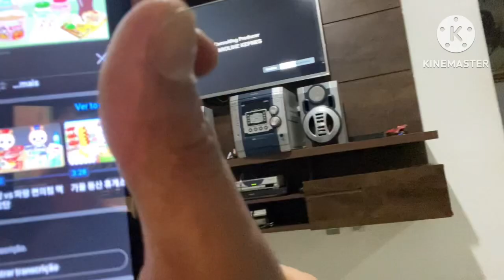Adaptação Passear Gente Família Infelizmente Português ￼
0:00 Passear
1:26 Ação Lá Tá Gente Thiago Ele Falei￼